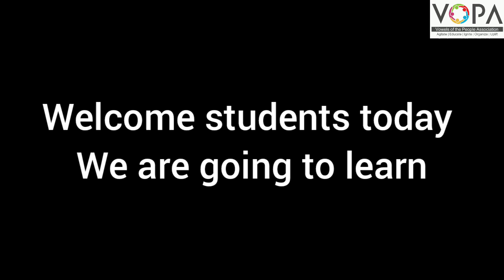2nd | Eng. | chap. No.4.2 | Activity | Calendar | VSchool